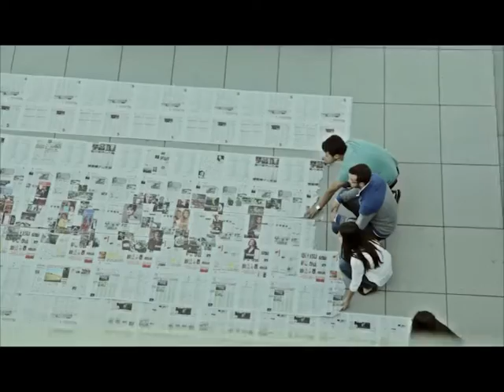Kosova Sot 24 10 2018